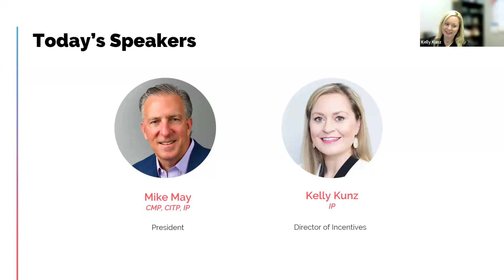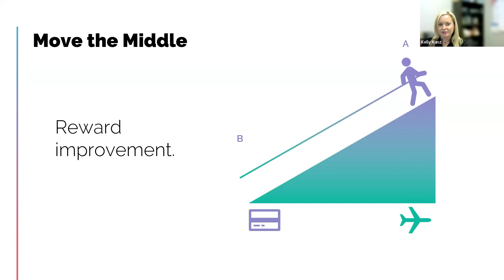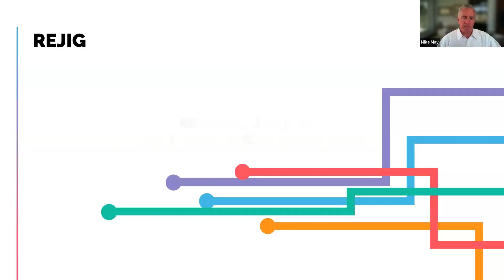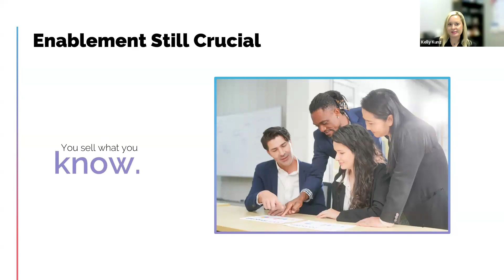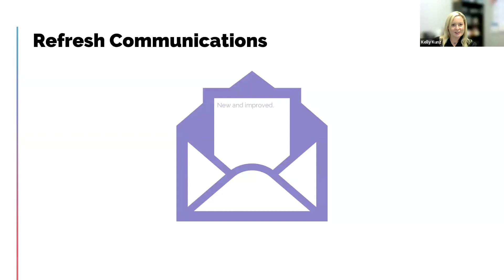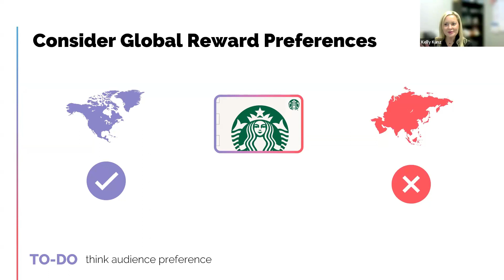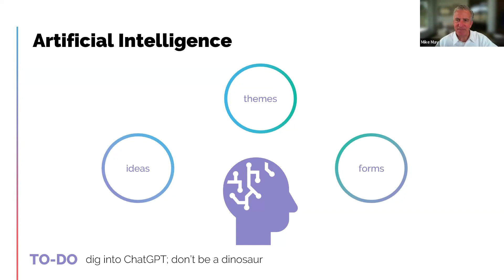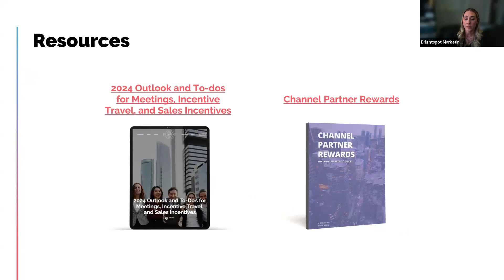2024 To Do's for Channel Incentives, Sales Contests, and Employee Rewards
Elevate your channel strategy and go beyond the ordinary. Our seasoned experts provide practical insights that cater to the dynamic nature of today's business environment. Watch our Channel Incentives Webinar for tips on:

Refocus On New Goals
Move the Middle
REJIG
Consolidate but Keep Audience First
Enablement Still Crucial
Refresh Communications
Increase Incentives for Inflation
Consider Global Reward Preferences
Artificial Intelligence

Speakers:
Mike May, CMP, IP, CITP
President

Kelly Kunz, IP
Director, Incentives